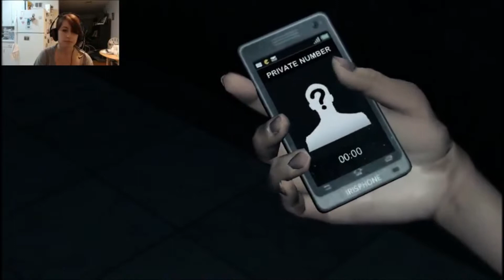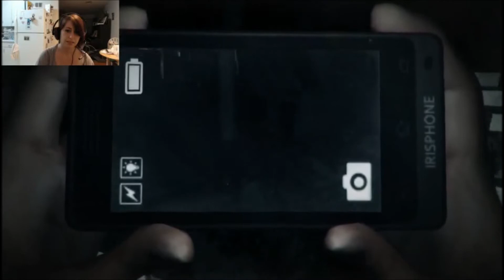Let's Play DreadOut | Episode 4: Back to School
DreadOut was developed by Digital Happiness through PT Digital Semantika Indonesia.

*Moonpiez does not own this game, nor is she associated in any way with its creation. She just wants to play it :O)

Font used in thumbnail: Ghoulish Fright by the Astigmatic One Eye Typographic Institute